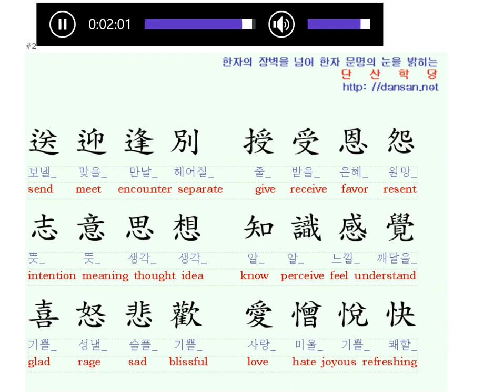천자문: 영어단어와 함께 배우는 천자문 34